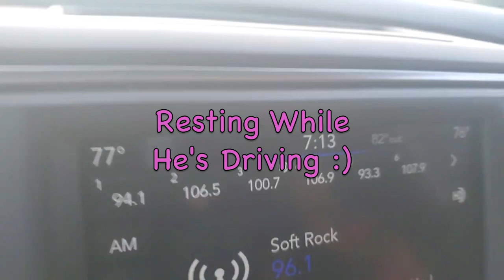I Passed My US Citizenship Interview!!!!| How I GOt Ready For IT?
This is my journey on becoming US Citizen and how I passed it..I am originally from the Philippines.